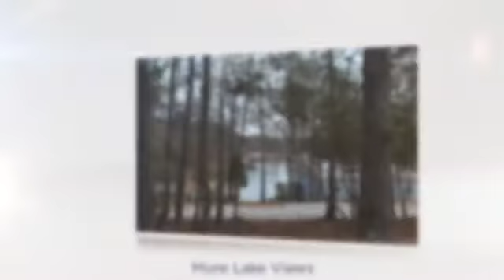473 Gold Nuggett PT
Welcome home to this quaint home just steps from the lake.  This home features 2 bedrooms and 2 Bathrooms.  The kitchen is all white with an eat-in area and beautiful Florida room.  The kitchen opens up the family room.  In the backyard, you find a workshop and storage building! This home is perfect for the couple moving to the lake to enjoy beautiful summer nights and a beautiful private lot!!